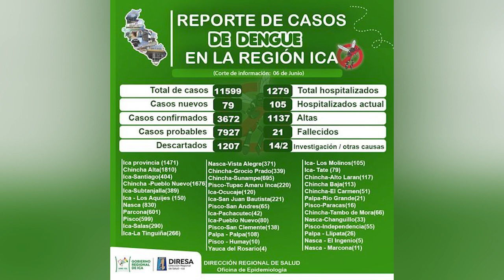🚨📺CHINCHA EN LA NOTICIA: 07-06-23 MUNICIP. DE SUNAMPE REALIZÓ IZAMIENTO DEL PABELLÓN NACIONAL /PT2